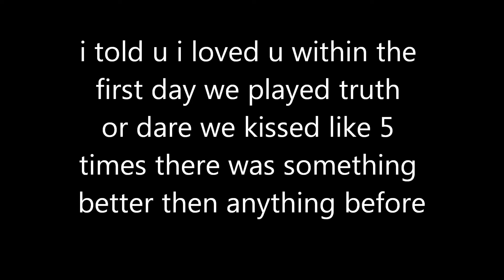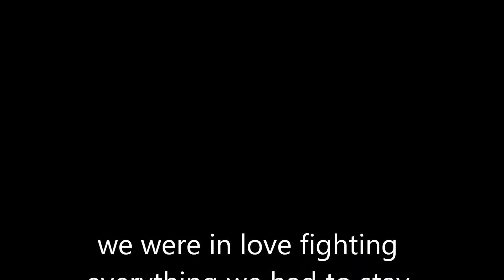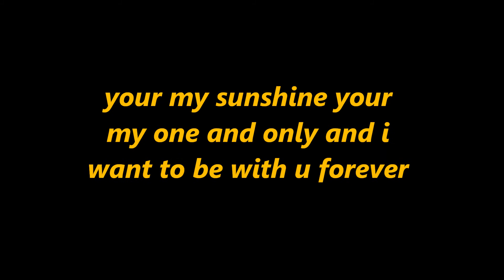Bree n vinnie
my amazing bf of 10 months